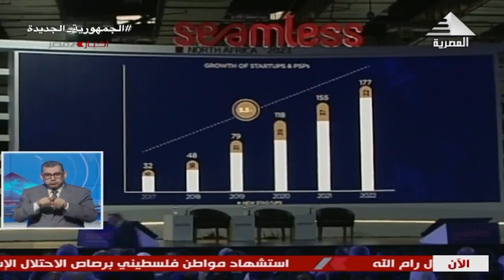نشرة أخبار الخامسة مساءً 21-7-2023